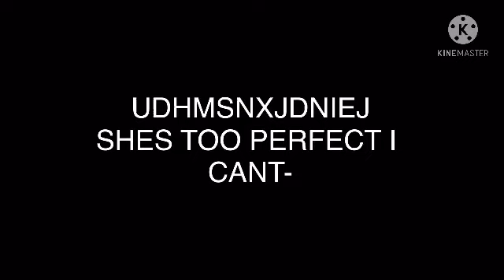Me vs Shinobu (Moshi Moshi) CLEAR WINNER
Shinobu is too perfect, I can’t compete with my dead voice